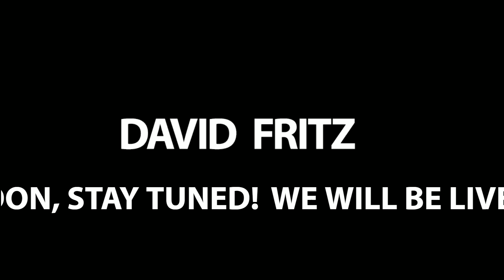THIS SUCCESS STORY COULD BE YOU! | One TIME® Wood Preservative & Stain All In One | David Fritz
to Purchase One TIME®!
Or. buy on Amazon or Ebay!

David Fritz LIVE - Change Your Life - Dave is streaming live from Chagrin Falls, OH! Catch today's quick tips.
David Fritz is a Business Consultant from Chagrin Falls, OH.
Specializing in SEO, Live Video Production, Marketing, and Product Development, let David help you today!
Need Custom Animation? David Fritz can help you today!